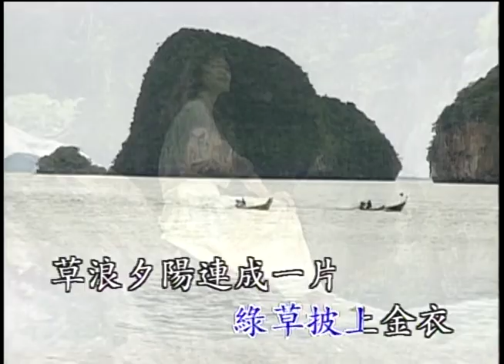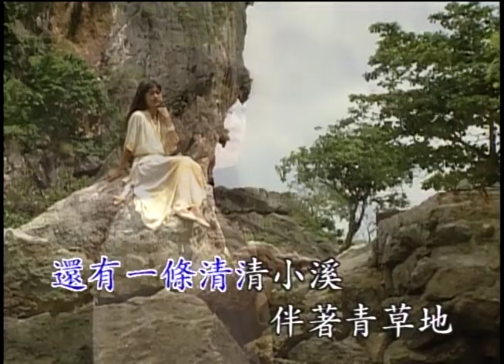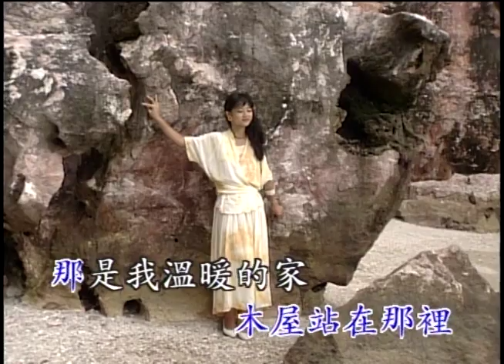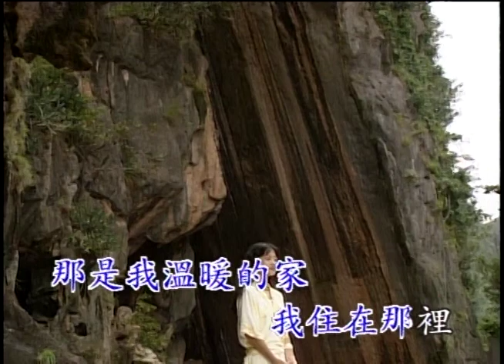〈我家在哪裡〉國語卡拉OK 原唱：劉家昌／演唱：李碧華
原唱：劉家昌／演唱：李碧華
作詞：劉家昌
作曲：劉家昌

南風又輕輕吹起，吹動著青草地
草浪緩緩推來推去，景色真美麗
夕陽也照著大地，綠草披上金衣
草浪夕陽連成一片，真叫人著迷
每當我經過這裡，忘掉一切憂慮
還有一條青青小溪，伴著青草地
順著小溪看下去，木屋站在那裡
那是我溫暖的家，我住在那裡
我住在這裡